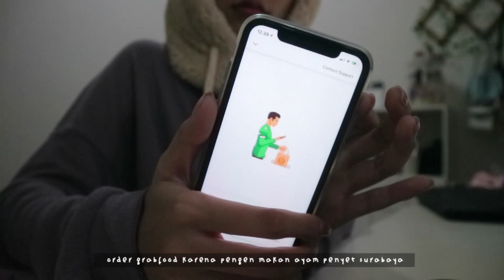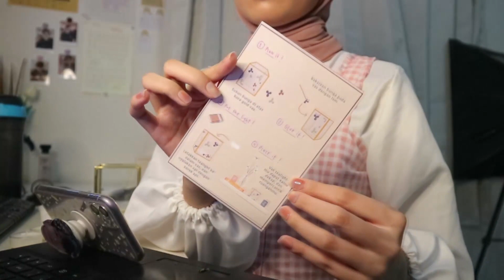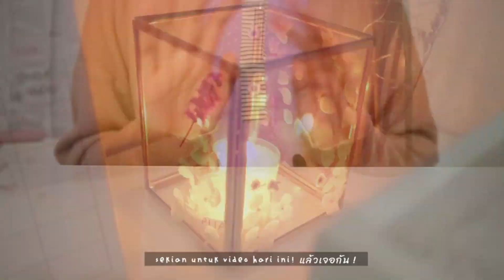[oneday] 🏡 daily at home, study Thai 🇹🇭 make DIY frame!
♡ FAQ :
23 yo.

Looooove

APR